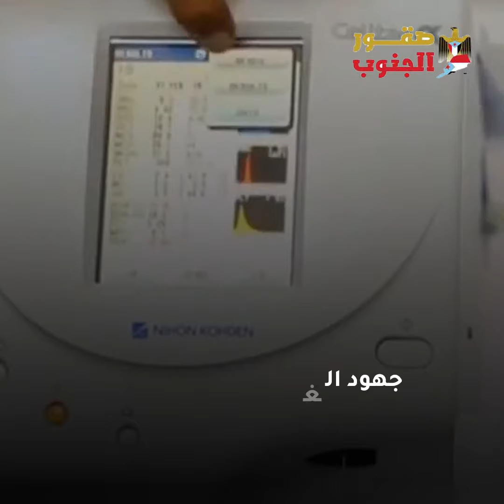العطاء الإماراتي.. اسهام في استقرار الجنوب